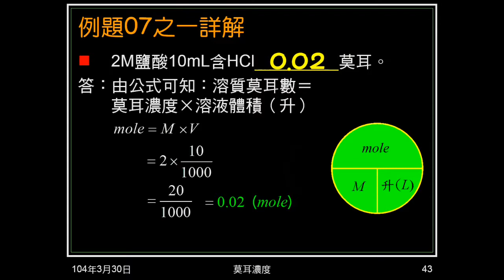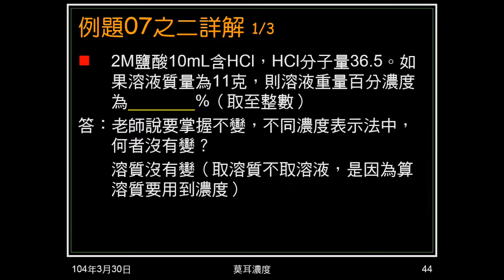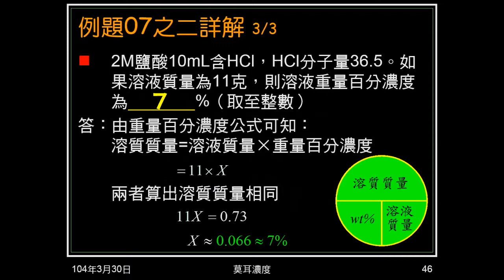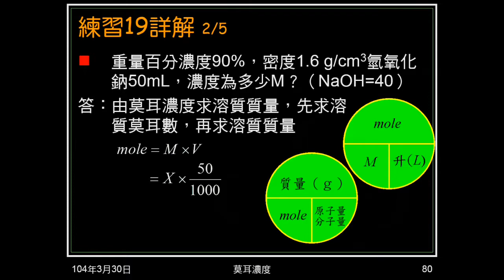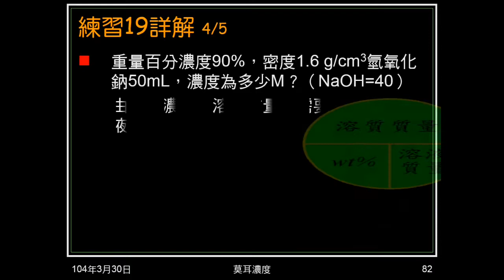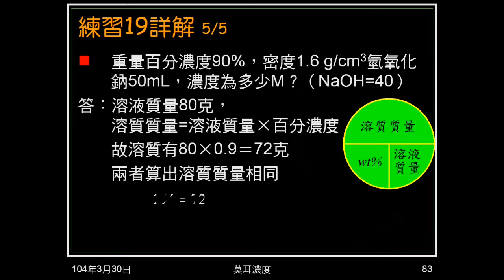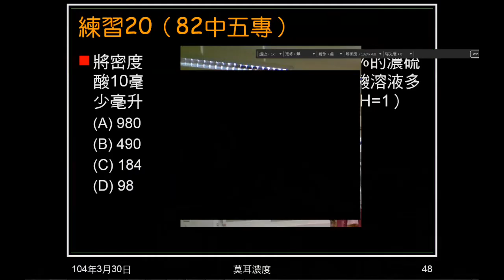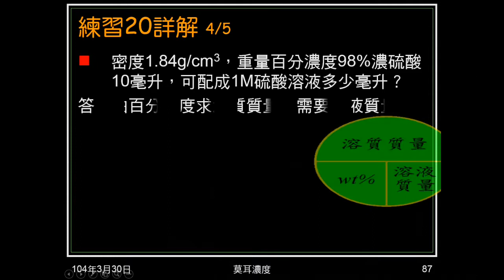103學年國二理化 酸鹼鹽24：例題07、練習1920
例題07給溶液體積、莫耳濃度、溶液質量，問重量百分濃度。練習19給重量百分濃度、溶液密度及體積，問莫耳濃度。練習20給重量百分濃度、溶液密度及體積，問可配成某莫耳濃度溶液多少毫升。